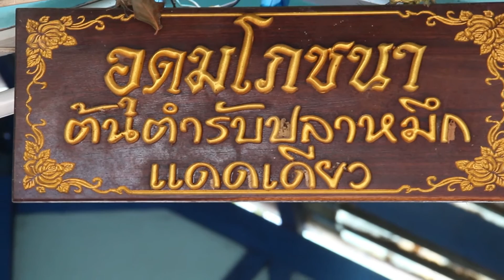อุดมโภชนา- ร้านเด็ดของปากน้ำปราณบุรี ประจวบฯ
ร้านอุดมโภชนา ร้านอาหารแนะนำสำหรับคนมาเทียวปราณบุรี ที่นี้ขึ้นชื่อหมึกแดดเดียว มาทุกครั้งก็ต้องสั่ง นอกจากนี้ยังมีหมึกไข่นึ่งมะนาวและหอยเซลล์ผัดฉ่าก็อร่อยน่าลองนะ

ติดตาม "นายรอบรู้" ได้ที่